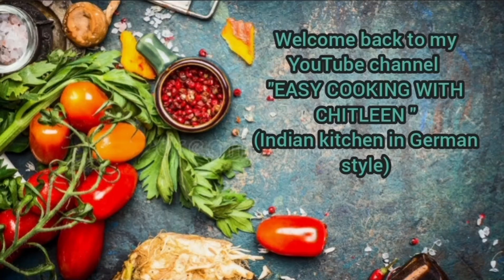भरवां भिंडी//Okra Recipe//Bhindi ki Sabji//Gefüllte Okra Rezept//How to make stuffed Okra//#104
Please cook and enjoy with your family. Please share your experience with me, I would like to hear from you.Thank you 😊

"Give this video a Thumb up"

Bitte teilen Sie Ihre Erfahrungen mit mir, ich würde gerne von Ihnen hören. Danke 😊

Wenn Sie auf das Glockensymbol klicken, erhalten Sie als erster alle meine Videos. Klicken Sie also auf das Glockensymbol und wählen Sie, um alle mobilen Benachrichtigungen zu erhalten.

 Vielen dank für Ihren Unterstützung